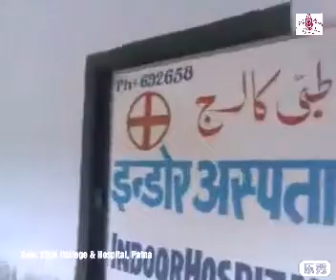Govt. Tibbi College & Hospital: Old Building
Video credit : Dr Abdullah Ansari(Siwan), Alumni-GTCH